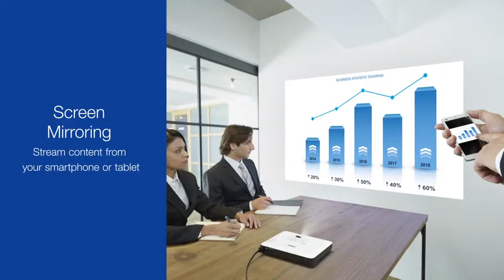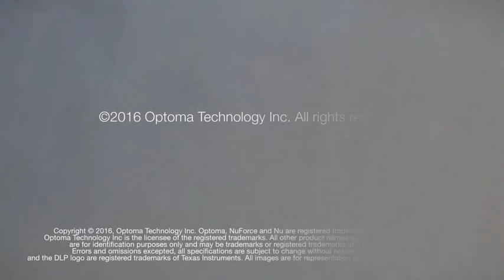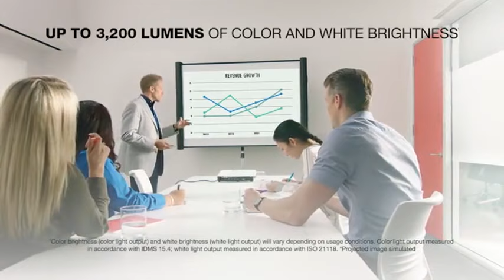TOP 3: Best Cheap Home Theater Projector 2020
► Links to the 4k projectors we listed in this video:

►1- Optoma HD27 1080p 3D DLP Home Theater Projector
►2- Epson PowerLite 1795F projector
►3- Epson PowerLite 1781W WXGA projector